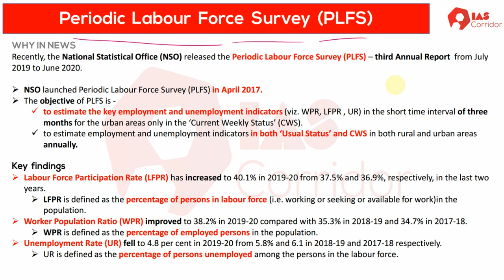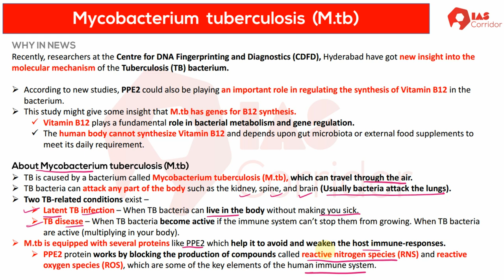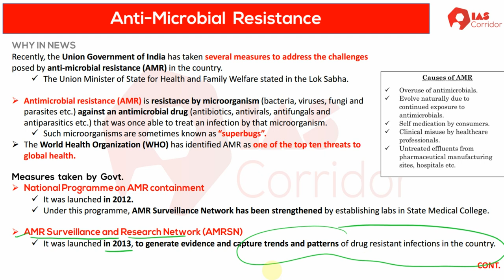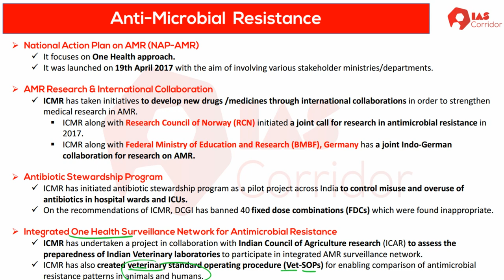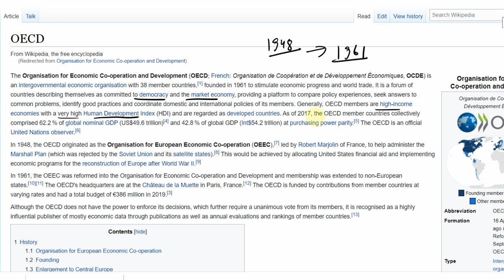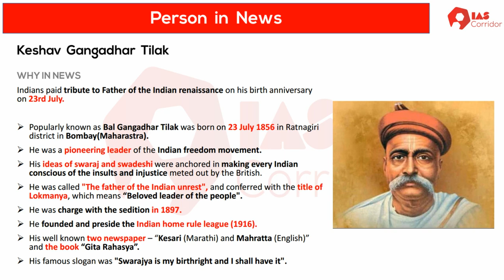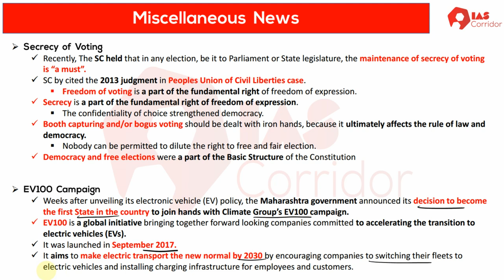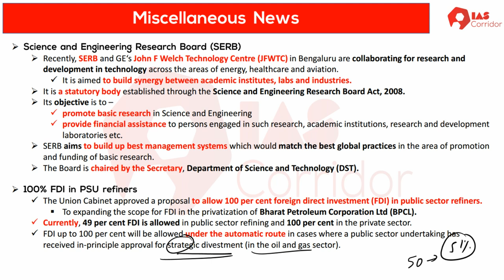IAS Corridor Daily Current Affairs for UPSC 25.07.2021 & 26.07.2021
For any enquiry about our courses, you can whatsapp or Telgram on 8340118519.

Full coaching for UPSC 2022 in just Rs. 9020+ GST= Rs. 11000 details in this pdf: